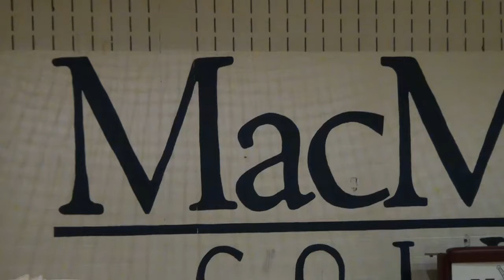Highlander Volleyball Hype Video 2014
Catch all the action when the MacMurray volleyball squad opens at home Sept. 16 against Fontbonne University at Wall Gymnasium.